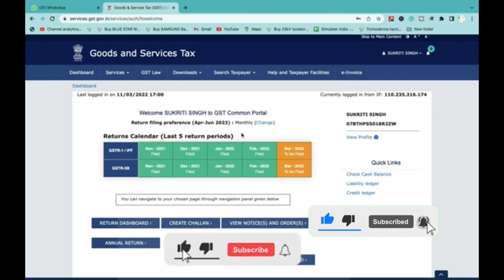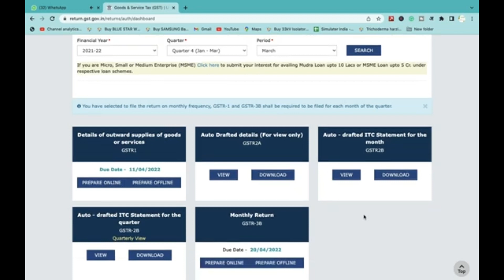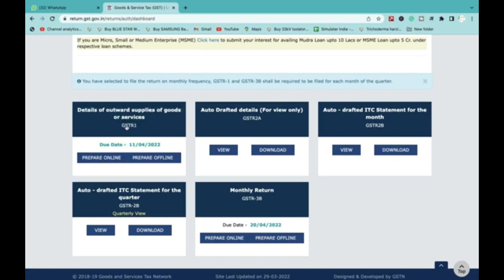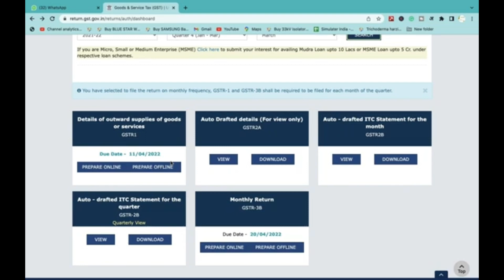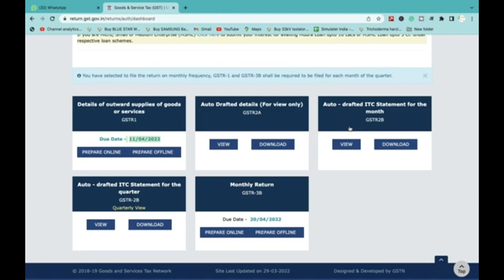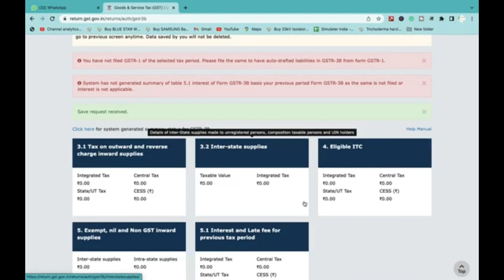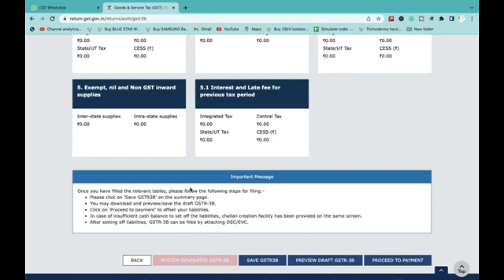GST Return Filing in Hindi 2023 | gst return kaise bhare | gstr 1 filing | gst kaise file kare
Gst RETURN GST RAGISTRATION CREATE USER ID PASSWORD GSTR-1 is the form that must be completed to
report all outward supplies of goods and services.
In other work, it contains all of the invoices and
debit-credit notes generated throughout a tax
period. GSTR-1 is required to be filed by all regular
taxpayers, including casual taxable people, who are
GST registered.
GSTR-2A is a dynamic GST return that is only
viewable by the recipient or buyer of goods and
services. It includes infornmation on all inward
supply of goods and services, such as purchases
made from GST-registered vendors, throughout a
tax period.
GSTR-2B is a static, view-only GST return that is
significant to the recipient or buyer of goods and
services. Starting in August 2020, it will be available
every month and will provide steady ITC data for a
period of time whenever it is checked back.
GSTR-3B is a monthly self-declaration to be filed, for
furnishing summarized details of all outward
supplies made, input tax credit claimed, taxliability We are Provide Consultancy all these services
Msme Registration
Trade License
FSSAI, MCD, DPCC, MSME, NSIC Registration &
many other services
Partnership Registration
NGO/SOCIETIES/TRUST Registration
Import Export Code Registration Following Topics are covered in this session
gst return kaise bhare
gst return filing in tamil
gst return filing in hindi
gst return kya hota hai
gst return file kaise kare
gst return amendment
gst return all information in hindi
gst return and income tax return
gst return filing full course
if gst return not filed on time
gst return gstr 1
gst return gstr 3b filing
gst goods return
gst return filing gstr 1 nil
gst revised return gstr 1
gst return hindi
gst return kaise hota hai
gst return in hindi
gst return in excel
gst return kaise jama karen
gst return kab bhara jata hai
gst return ki puri jankari
itemsingstslab #0%gstslab #5%gstslab
#12%gstslab #18%gstslab #28%gstslab
gst
income tax e filing
incometaxindiaefiling
income tax department
gst search
income tax calculator
incometax
gst registration
property tax
tds full form
gst full form
bbmp property tax
tax calculator
tax